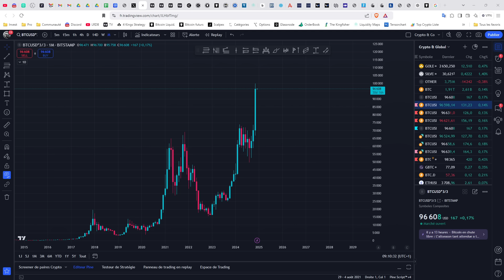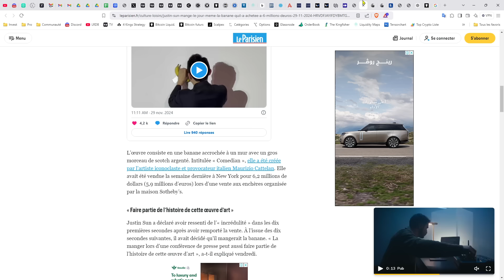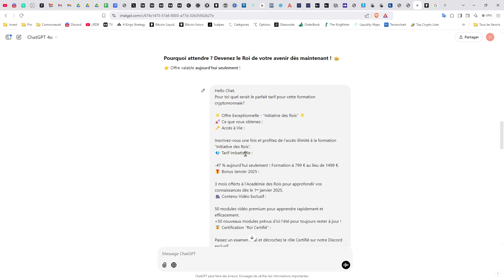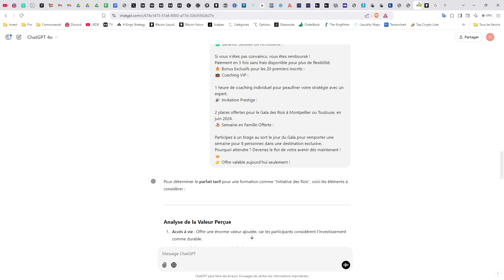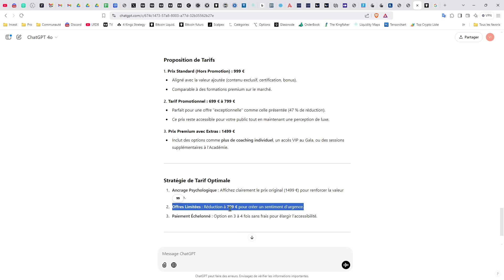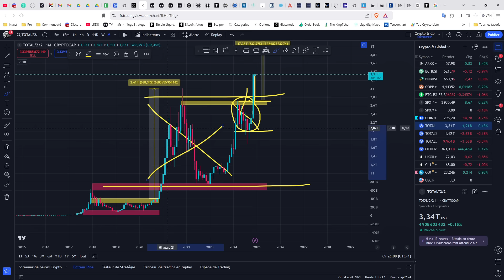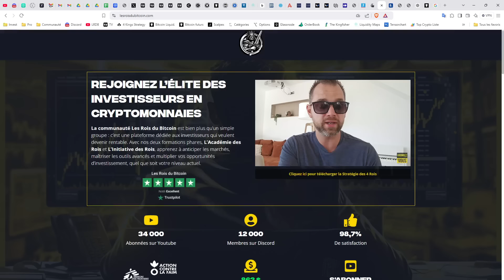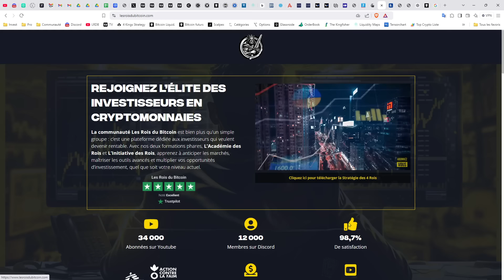🎁 BITCOIN - POURQUOI JE SUIS DEVENU MILLIONNAIRE ? 👑 Analyse Bitcoin FR ⚡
🔥 Trader sur BITGET : Jusqu'à 8000 USDT et -10% sur les frais
🎯 Participez à l'avenir de l'investissement crypto monnaie avec ces offres exclusives :

Code parrainage : 13109377 (ou demandez sur le Discord)

🔔 Ne ratez rien ! Partagez dans les commentaires les actifs qui vous intéressent, et je les aborderai dans les prochaines vidéos.

Suivez-moi aussi sur Twitter pour des actus en direct.

🔍 Notre objectif sur Discord :

1️⃣ Améliorer la Stratégie des 4 Rois et découvrir des stratégies à moyen et long terme.
2️⃣ Partager des analyses graphiques approfondies.
3️⃣ Discuter des fondamentaux des marchés traditionnels et des crypto-actifs.
4️⃣ Suivre les mouvements macro-économiques des capitaux.
5️⃣ Survivre et gagner sur les marchés à moyen et long terme.